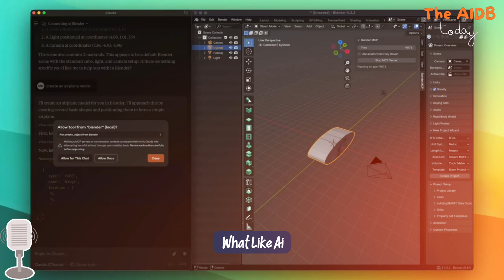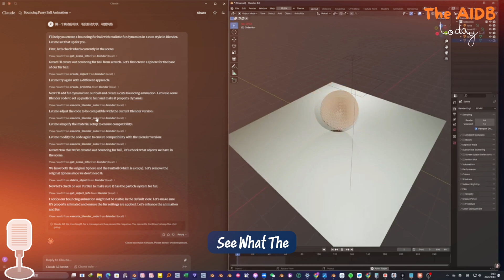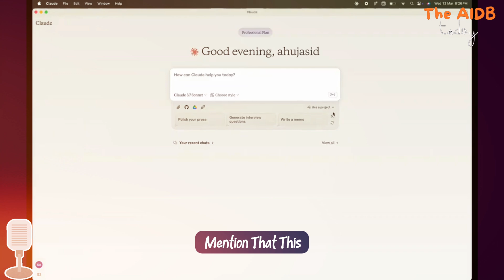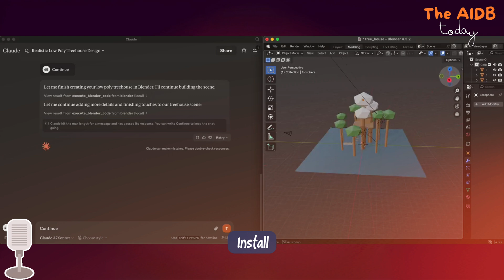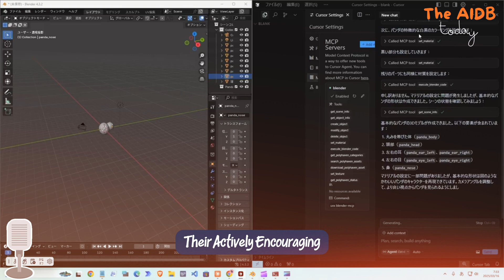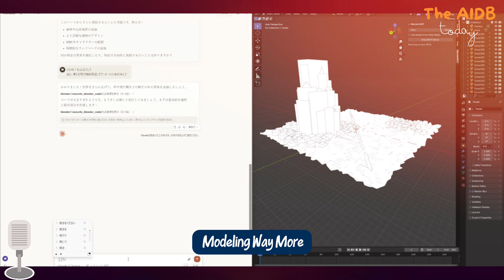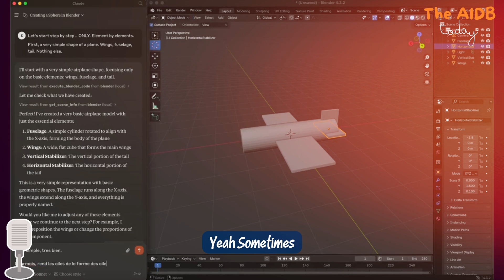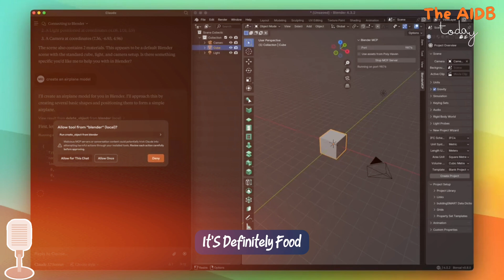Claude AI Controls Blender! The Future of Prompt-Driven 3D Modeling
Claude AI Takes Over Blender! Prompt-Driven 3D Modeling is Here!

Blender MCP is revolutionizing 3D modeling by allowing Claude AI to control Blender with natural language prompts! This open-source tool, released in March 2025, enables users to create, modify, and inspect 3D scenes simply by describing them. With object manipulation, material adjustments, and Python execution inside Blender, this integration makes AI-assisted 3D design easier than ever. Watch now to see how Blender MCP is changing the game for artists and developers!